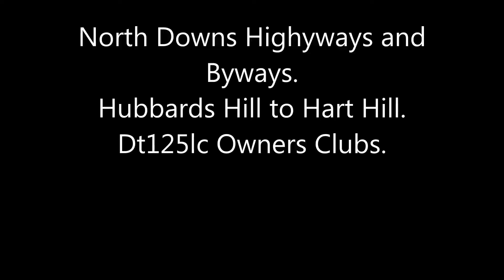Pilgrims way, North downs,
Nice sunny day out on the pilgrims way,